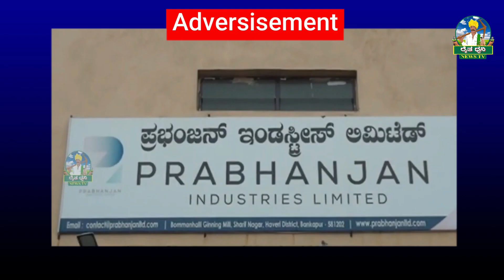LIVE_ಈ ವಾರದ ವಿಶೇಷ ವ್ಯಕ್ತಿ-ಮಧು ಕುಮಾರ್ ಹರಿಜನ್|Raita Dhvani TV